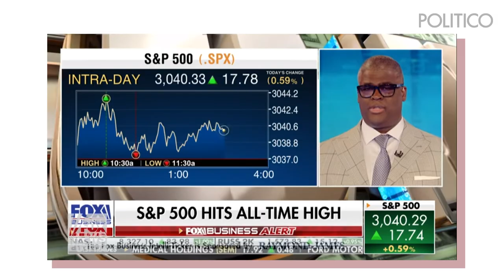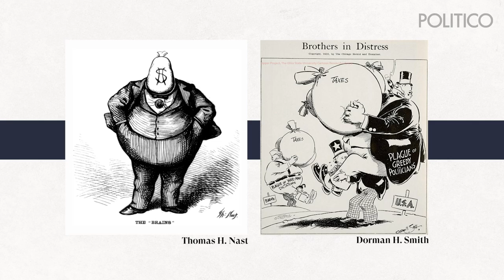Why inequality is the biggest story in America right now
GOODBYE, RICH UNCLE PENNYBAGS — Matt Wuerker and former Secretary of Labor @RBReich  dig into how income inequality has worsened during the coronavirus pandemic and what to expect in the 2020 election. In the latest edition of Punchlines, Reich also helps Matt with a new oligarch icon to replace the Monopoly Man.